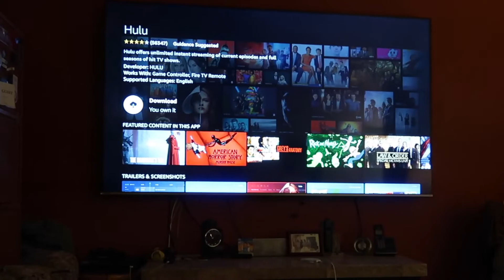MY FIRST THANKSGIVING (at my house) 2022 | FAMILY VLOG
it’s free 🙃 | ROAD TO 1k